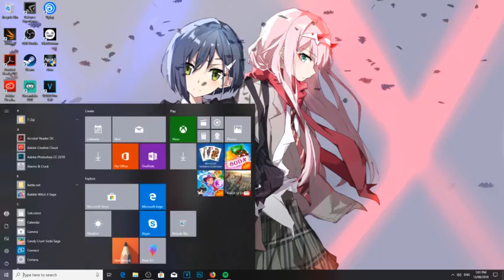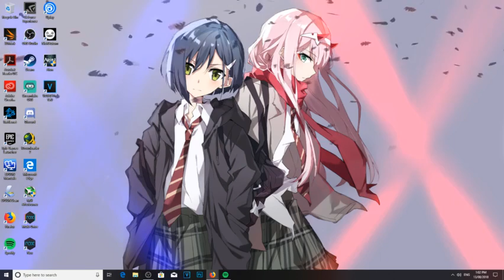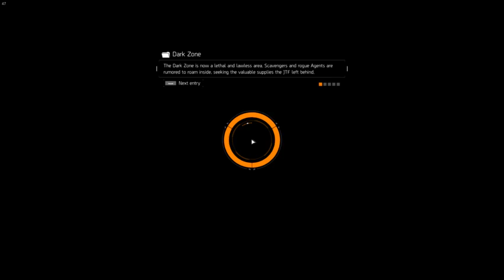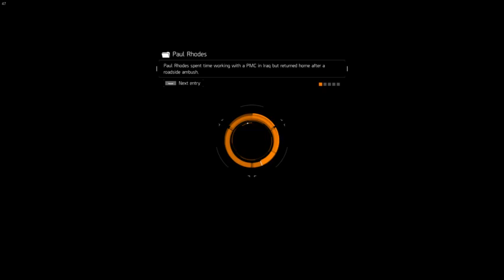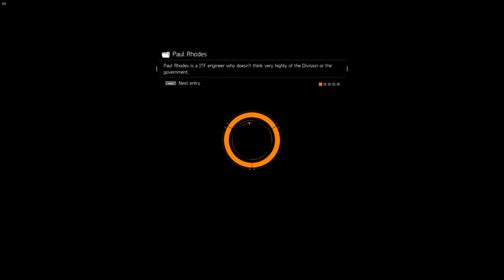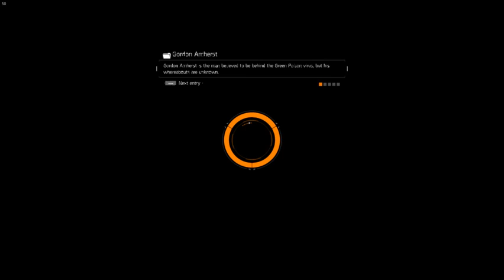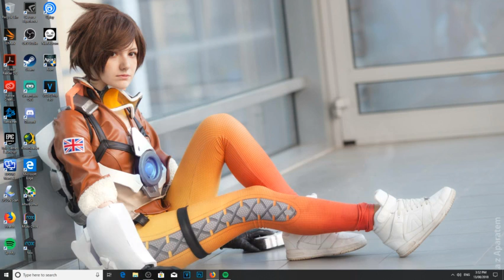Had An Amazing Time at Animaga Expo 2018! - The Division Gameplay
Trying to get the Capital Punishment which meant killing 10k  Rikers which took forever to do but manage to do in the end. I have took a screenshot of what the commendation is link is down below:
Make Sure to leave a like it really helps!!!